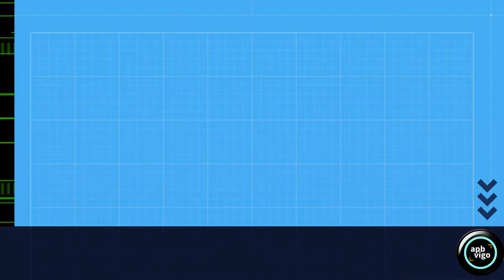A CORAL da TURBEIRA, solista o PIMPÍN.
[GAL]  Coral de sons que podemos escoitar nas turbeiras de montaña galegas, neste caso cun solista de excepción, o pimpín común
[ESP]  Coral de sonidos que podemos escuchar en las turberas de montaña gallegas, en este caso con un solista de excepción, el pinzón vulgar
Imaxe: APBVigo